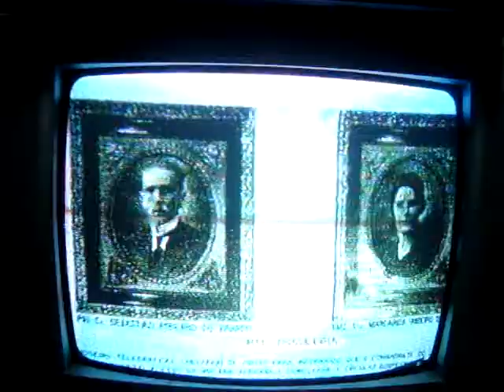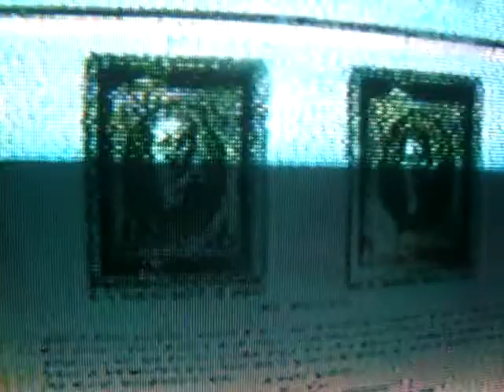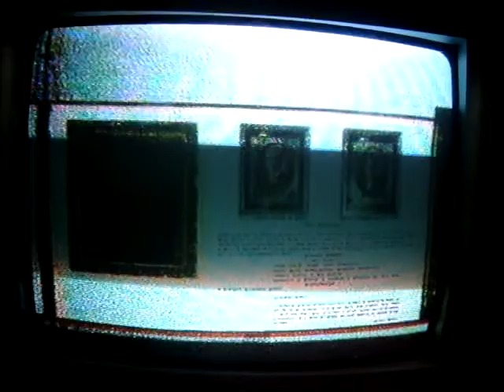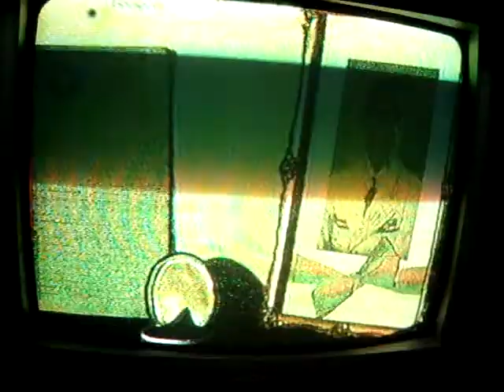JOÃO RIBEIRO DE BARROS JAHU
PROGRAMA COMANDO DA MADRUGADA